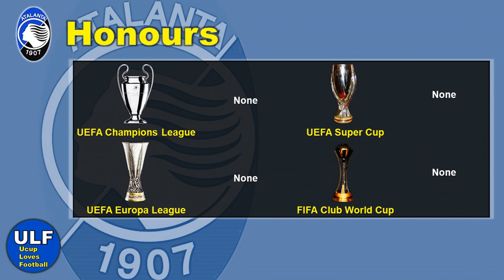Atalanta B.C. - Official Squad and Profile - 2021-2022 Season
Skuad resmi Atalanta B.C. untuk menjalani musim kompetisi 2021/2022 setelah jendela transfer musim panas tahun 2021 ditutup pada tanggal 31 Agustus 2021 kemarin. Total 25 pemain didaftarkan sebagai anggota tim pertama Atalanta B.C. untuk menjalani musim kompetisi 2021/2022 oleh kepala pelatih Atalanta B.C., Gian Piero Gasperini dengan estimasi nilai skuad Atalanta B.C. (Atalanta B.C. Squad Value) sebesar 414,6 Juta Euro. Berikut ini adalah daftar pemain Atalanta B.C. untuk musim kompetisi 2021/2022:

GOALKEEPER
1 Juan Musso
31 Francesco Rossi
57 Marco Sportiello

DEFENDER
2 Rafael Toloi (captain)
3 Joakim Mæhle
6 José Luis Palomino (4th captain)
13 Giuseppe Pezzella
19 Berat Djimsiti
28 Merih Demiral
33 Hans Hateboer
42 Giorgio Scalvini
66 Matteo Lovato
77 Davide Zappacosta

MIDFIELDER
7 Teun Koopmeiners
8 Robin Gosens
11 Remo Freuler (vice-captain)
15 Marten de Roon (3rd captain)
18 Ruslan Malinovskyi
32 Matteo Pessina
59 Aleksei Miranchuk
88 Mario Pašalić

FORWARD
9 Luis Muriel
72 Josip Iličić
91 Duván Zapata
99 Roberto Piccoli

HEAD COACH
Gian Piero Gasperini

Note:
Data dalam video ini berdasarkan update terakhir dari pertandingan Atalanta B.C. menghadapi S.S.C. Napoli dalam kompetisi Serie A musim 2021/2022 (Serie A 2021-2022 Season) pada tanggal 4 December 2021.